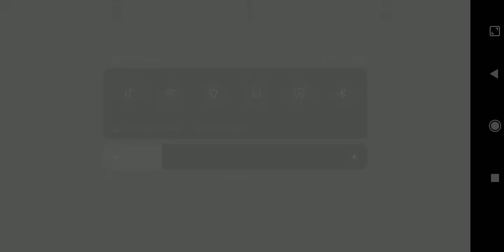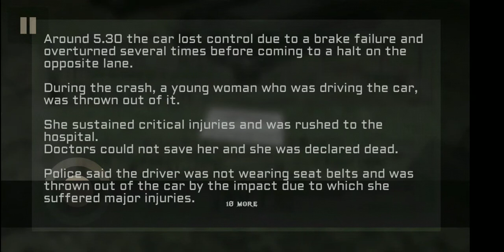Stay With Us 1.0.1. We run away from the dead girl Raven/Убегаем от мёртвой девушки Рейвэн.